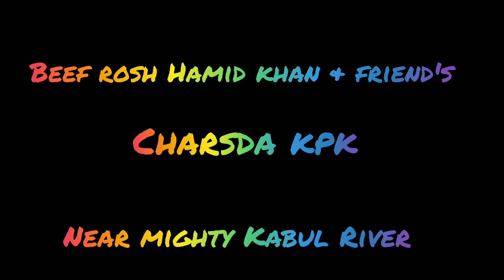Beef Rosh with Hamid khan & company - 90 family